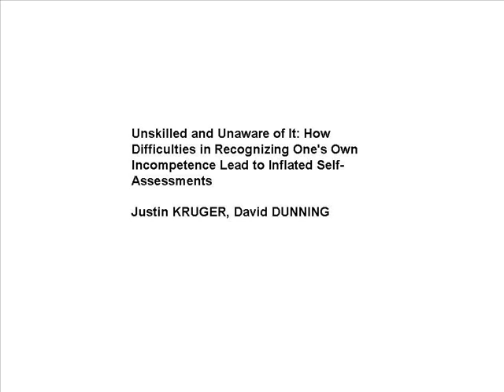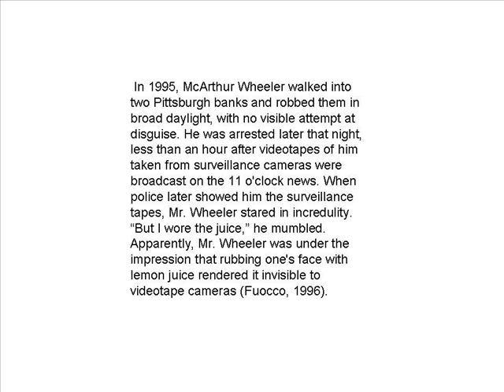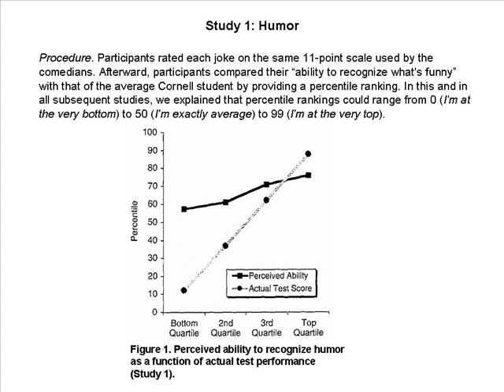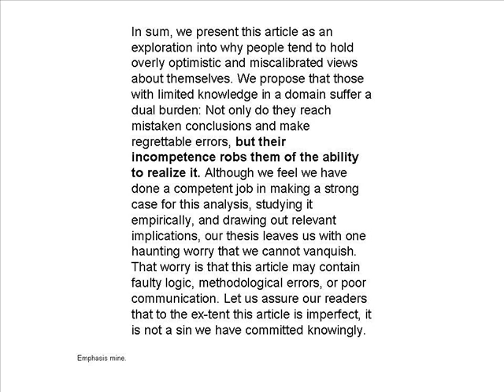Dunning-Kruger and Creationists.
The Dunning-Kruger effect and how I think it applies to creationists.

Link to a pdf of Dunning and Kruger's paper